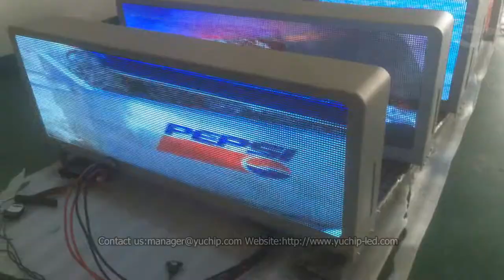YUCHIP Ultra Thin Taxi Top LED Display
taxi top led display can get timely news, weather forecast advertising and other information synchronously. And also play an important role in building a good image to the city. taxi top led display is a new type use of media in advertising information dissemination, it can show the information like advertising , news, weather, etc.Not only provide a higher level of service to the passengers, but also bring profit to operators, it’s a fashion, technology, highly investment value of high-tech products.